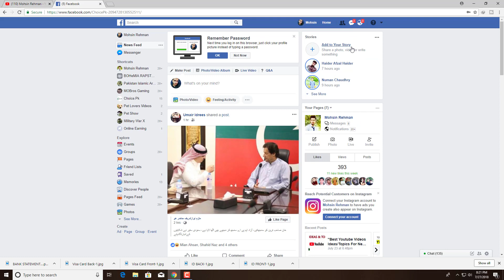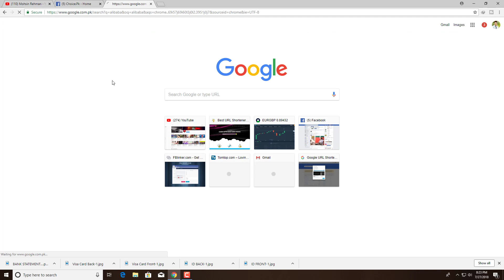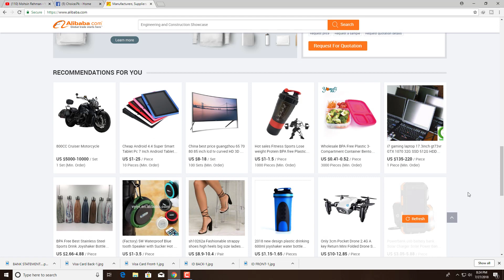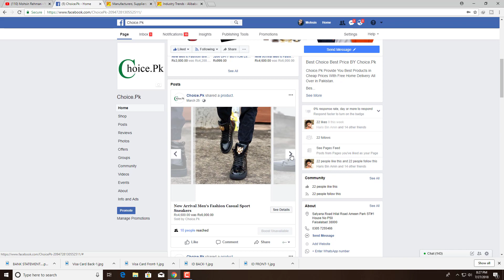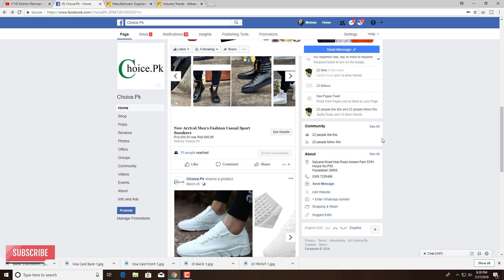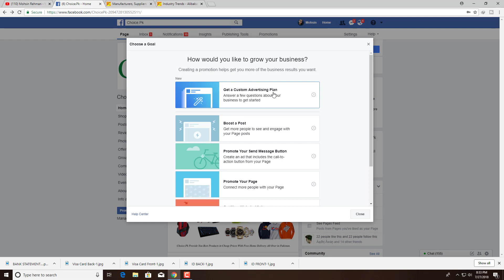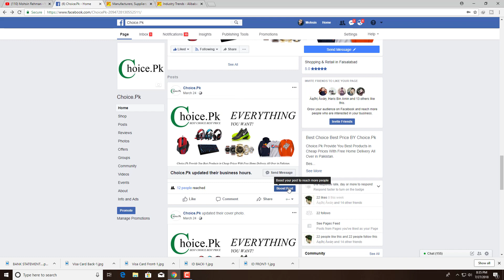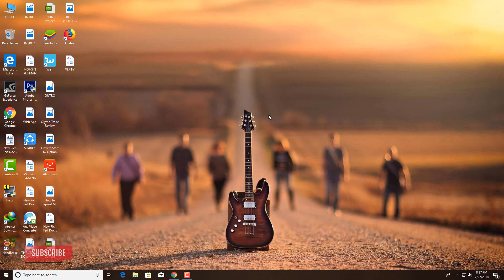How to Earn Money From Facebook Page in [Hindi/Urdu] 2018 Tutorial #2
I am Mohsin Rehman In this video I Will Show You How to Earn Money From Facebook Page. Today Many People Search That How to Earn Money From Facebook Page In This Video I Will Tell You Some Best Way to Earn Money From Facebook. The Facebook is the Biggest Platform And Give You a Chance to Make Money on Facebook. Facebook Also Start Facebook Advertising And In Future You Also Make Money With Facebook Ads. If You Follow This Video You Earn From Facebook Easily. Today Many People Use Facebook For Timepass Why Not You Make Money Using Facebook. So Watch This Video Till End If You Earn Money From Facebook Page.